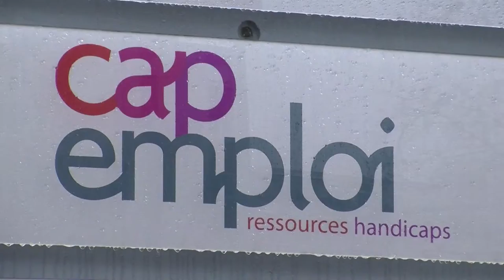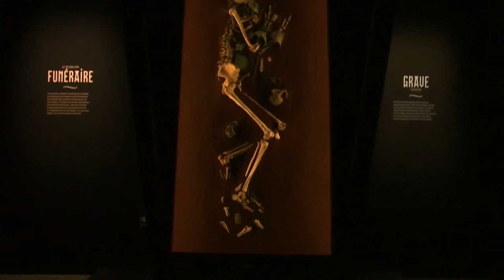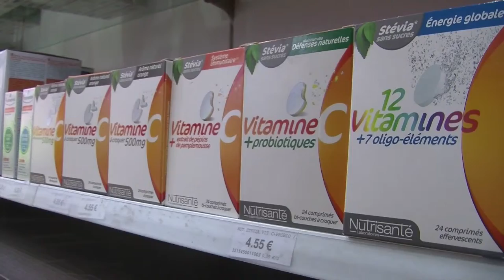Journal de l'ISCPA TV - 22/01/2015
Au sommaire de cette édition :

- Un clip de rap fait polémique
- Attentats: vers un service civique renforcé?
- L'hypnose en centre hospitalier
- Bilan du musée des confluences un mois après son ouverture